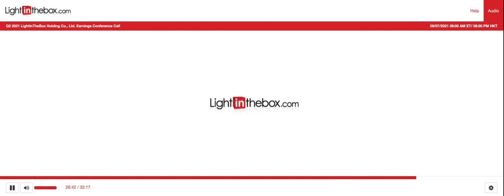[LITB stock] Lightinthebox Q2 2021 Earnings Call (9/7/21)